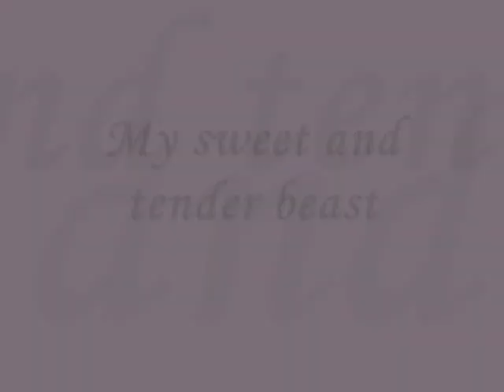Pride and prejudice: My sweet and tender beast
it's a very simple fanvid centered around Mr. Darcy and Elisabeth .. I just wanted to use this beautiful song on a dance sequence .. hope you like it ...

* i do not own teh clips or the music from this video